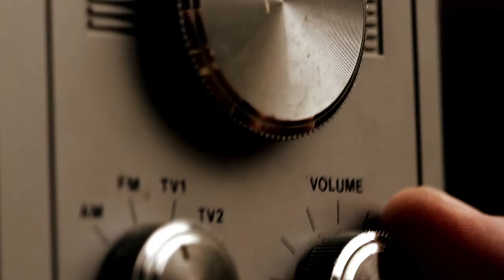BURKE | Charlotte Video Production | BURKE Demo Reel 2014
About BURKEs:
While other agencies enlist a variety of shops to strategize, manage, write, design, animate, shoot and produce video, Burke takes it all on. With outstanding broadcast quality, professional non-linear editing capabilities, from simple point-and-shoot to complex, animation-heavy video, BURKE works in HD to provide digital editing and post production like the big studios.